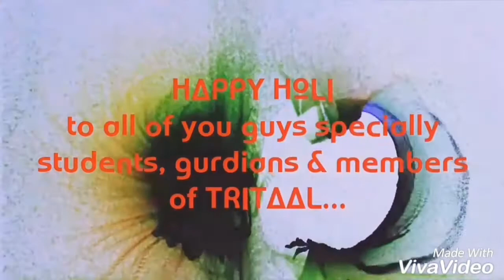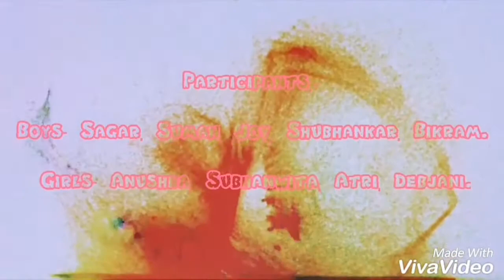Badri ki dulhaniya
Holi special Dance shoot(western) performed by Tritaal Dance Institute...